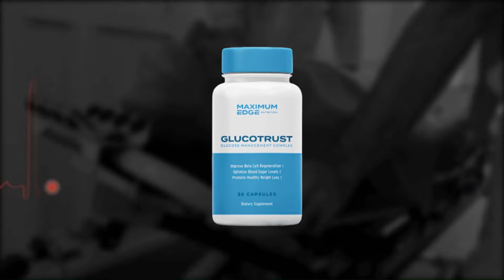🚨 NOBODY EXPECTED | YANKEES NEWS | YANKEES NEWS TODAY (Today-2024)